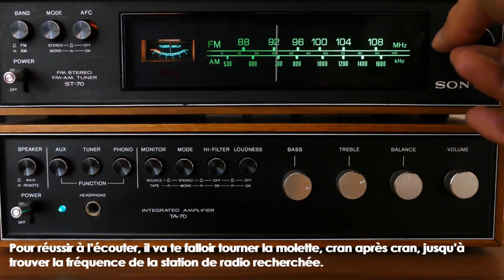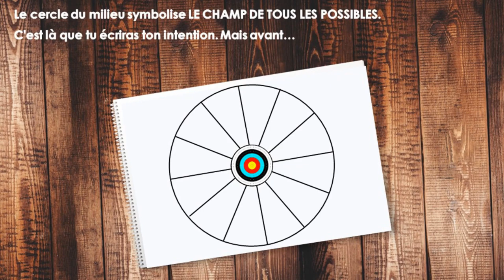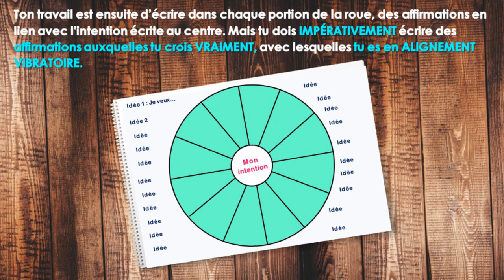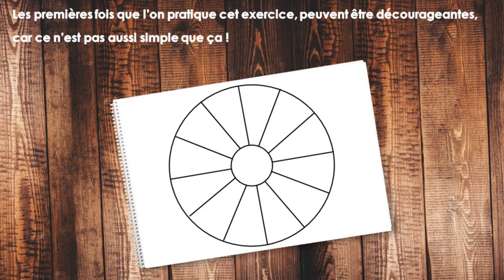LA ROUE DE FOCALISATION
Le processus de la roue de focalisation va t’aider à modifier ton état vibratoire et à modifier progressivement tes croyances non bénéfiques qui t’éloignent de ton intention.
En comprenant comment utiliser cette méthode, tu seras en mesure de :

•  clarifier tes désirs,
•  te fixer des objectifs concrets
•  et de les manifester dans ta réalité.

Outils et techniques de développement :
personnel
émotionnel
et spirituel.

Ce processus va te permettre de transformer ton schéma vibratoire en générant des pensées qui engendrent un sentiment plus positif que celui que tu nourris actuellement.

Écriture, conception et voix : Lou Meyer

CHAPITRES DE LA VIDÉO :

0:00 - Intro
0:12 - Explications
2:59 - Méthode pas à pas
7:31 - Et après ?